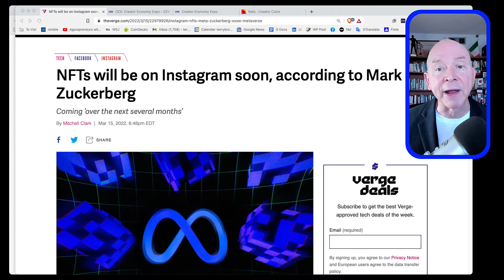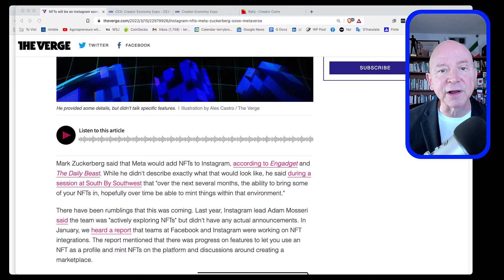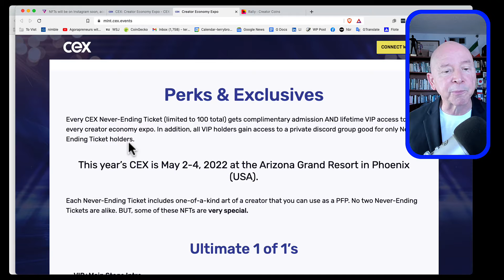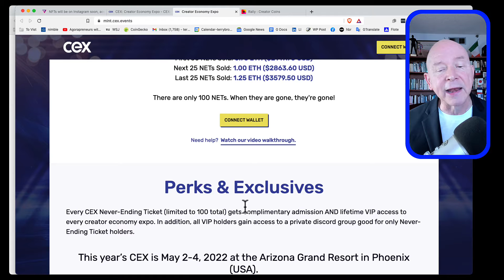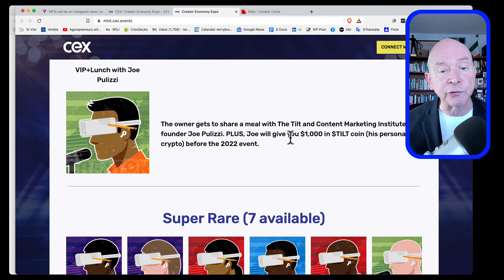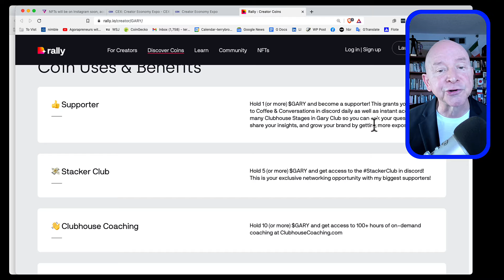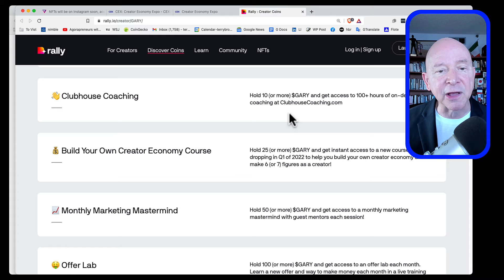NFT For Community - How to build your community growing their businesses and yours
Using an NFT for Community is one of the best things you can do in your Entrepreneurial business. Using an NFT in your community will boost relationships and more. An NFT, a Non-Fungible Token (meaning one of a kind) is a Community builder in a big way.

NFTs are changing the way content creators and Entrepreneurs build community. In this video you'll discover what we're doing and how you can use this community-building idea with your own NFT.

What is Agorapreneurs? We're a channel devoted to those with an entrepreneurial spirit who believe in freedom and liberty. If you like the idea of living a voluntary life, not initiating force or coercion, and living life peacefully, abundantly, and making a lot of money, this is the place for you!

 Terry Brock

BTC, BCH, ETH

Did you download my free Entrepreneurs’ Content Creation Toolkit yet? It consists of helpful tools to give you the skills as an Agorapreneur to build your business.